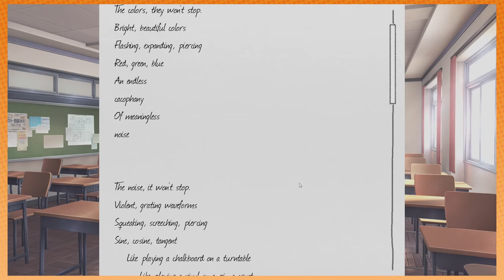Doki Doki Literature Club!: Just Too Hot - PART 12 - Game Grumps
In this episode of Doki Do0.. # {OVERHEAT}/